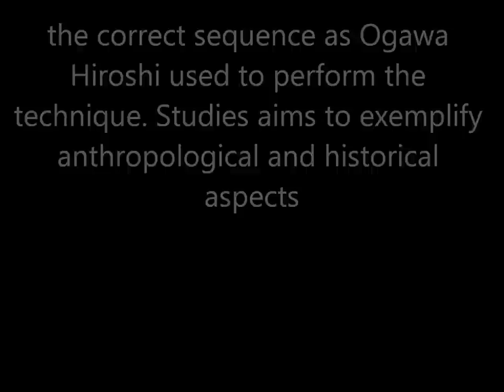Ogawa Ryu Tokubetsu no Jugyou - Kenjutsu - 2013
Thiago Finotti - Kenjutsu  - Valencia - Spain